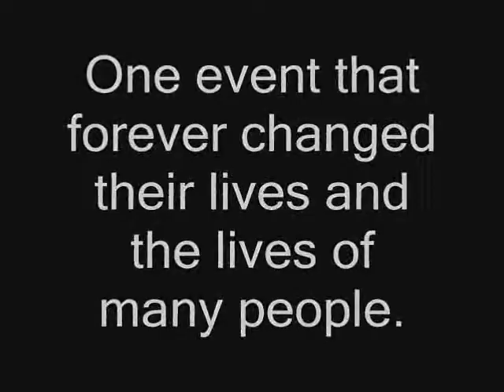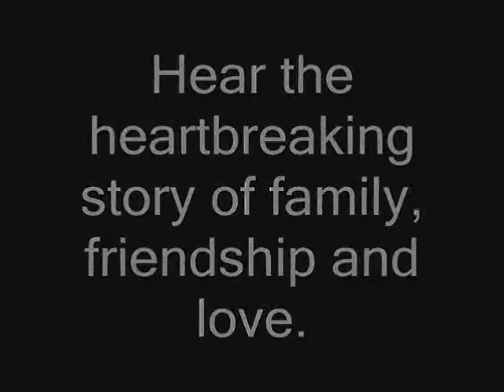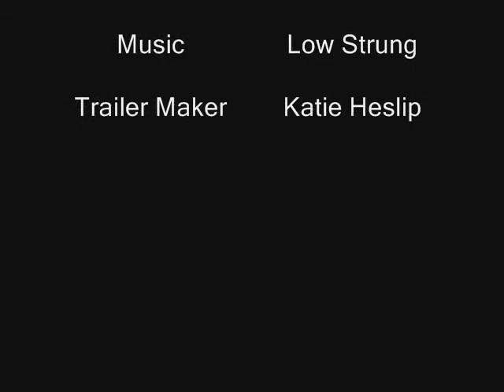The Kite Runner Book Trailer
Here is my version of a book trailer for the novel "The Kite Runner" by Khaled Hosseini. For 6th hour Adv. Am. Lit.